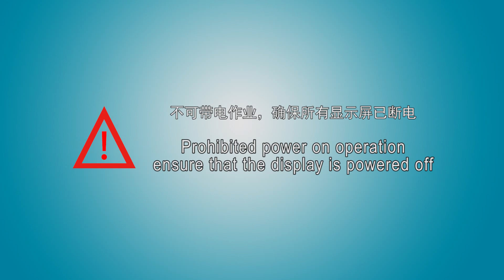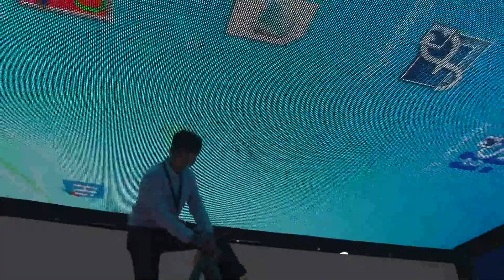Glux LED BAtn Transparent Outdoor LED Display Screen Front Maintenance Instruction Video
Front Maintenance Instruction Video of Glux LED BAtn series Transparent Outdoor LED Display Screen, Video made by Glux Visual Effects Tech Learn more about this product at our official website or email .